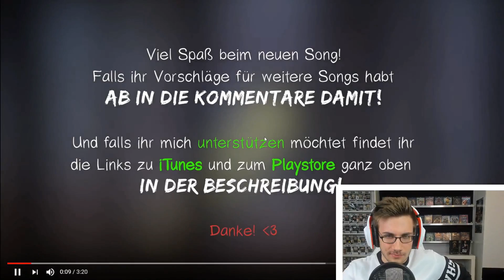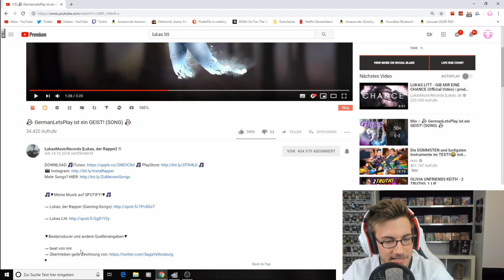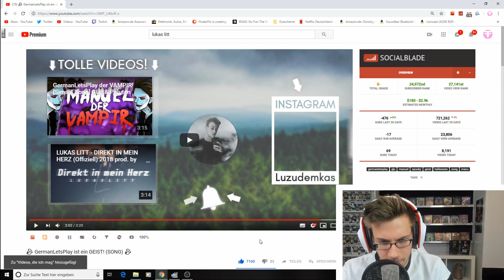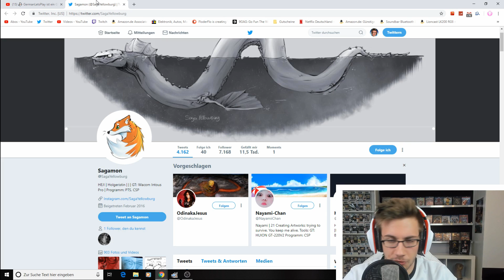👻 GermanLetsPlay ist ein GEIST! (SONG) 👻 - Reaction/Bewertung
Flo M.
Postfach 11 61
25442 Quickborn

Flo M.
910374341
Packstation 117
25451 Quickborn